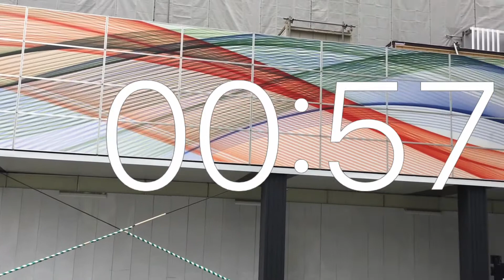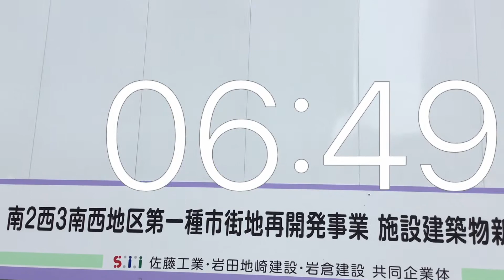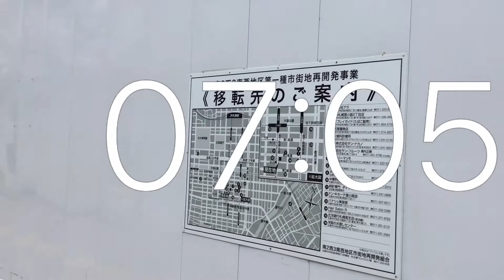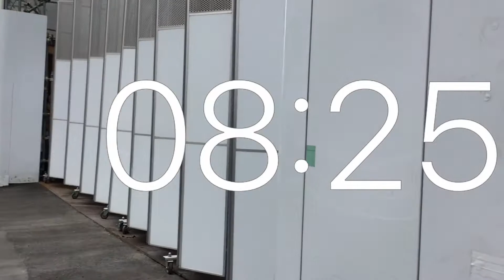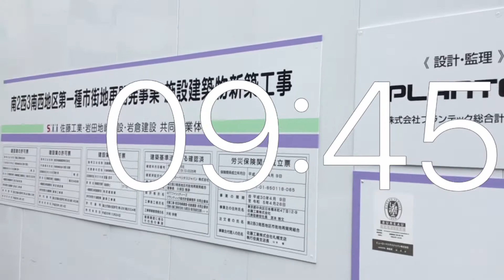タイマー10分動画.再開発.札幌市中央区南2西3.大防災シート完成.5月